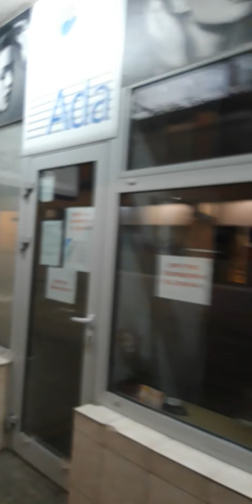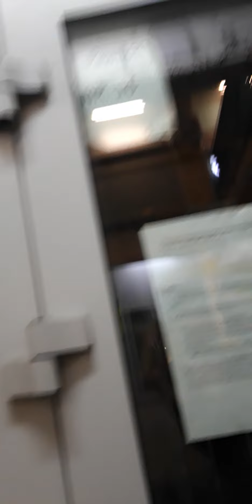buldog mięśniak Don w pubie ! niewidomy spacer bez laski do nocnego Marymont # Marymont